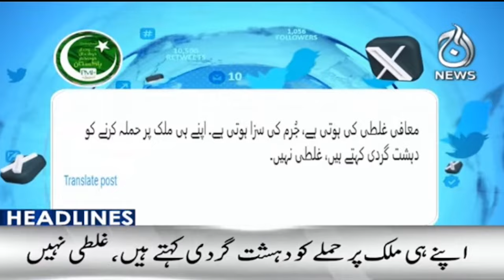Imran Khan statement disappointing - Punjab Chief Minister Maryam Nawaz's reaction - Headlines 8 AM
Headlines 8 AM - Imran Khan statement disappointing - Punjab Chief Minister Maryam Nawaz's reaction - 08 August, 2024 - Aaj News

Spot Light With Munizae Jahangir:
shorturl.at/gwFU6